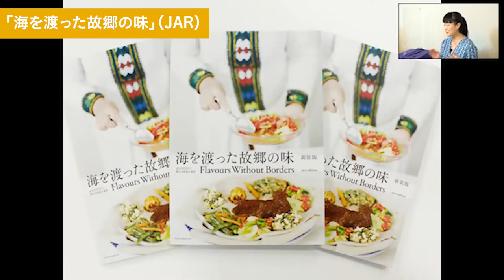【LIVEアーカイブ】安田菜津紀×石川えり D4P Report vol.2「D4P×JAR 世界難民の日 食を通して伝える難民の声」ダイジェスト版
※難民支援協会へのご寄付は以下のリンクをご覧ください。

※本動画は2020年6月20日にLIVE配信した番組を編集したものです。

【YouTubeLive配信】
D4P Report vol.2「D4P×JAR 世界難民の日 食を通して伝える難民の声」

「難民」とは、紛争や人権侵害などから自分の命を守るためにやむを得ず母国を追われ、逃げざるを得ない人たちのことを指します。ここ日本にも世界各国から多くの難民が逃れており、既に多くの方が暮らしています。

今回のライブ配信では、D4Pの安田 菜津紀 (Natsuki Yasuda)とJARの 石川 えり (Eri Ishikawa) さんによる対談や、飲食店を経営する難民の方へのインタビュー、そして日本に逃れてきた難民の方々の故郷のお料理の紹介などをお届けする予定です。

命の危険から逃れてきた方々は、どのように故郷の料理を作っているのでしょうか？その味から、どんなことを思い出すのでしょう？そして思い出あふれる故郷を、なぜ離れなければならなかったのでしょうか？「故郷の味」から、それぞれの難民の方のあゆんできた道のりをみなさまと一緒にたどっていきたいと思います。

「食」を通して考える、ここ日本で暮らす難民の方々の背景や現状。「どこか遠い国の出来事」ではなく身近な問題として、私たちに何ができるのか、一緒に考えていく時間を共有できましたら幸いです。

・共催：　認定NPO法人Dialogue for People、認定NPO法人 難民支援協会
・協力：　株式会社 LIFE.14（配信）、学生団体Soar（広報）

★認定NPO法人Dialogue for Peopleで実施した、このほかのLIVE配信イベントのアーカイブ動画はこちら↓